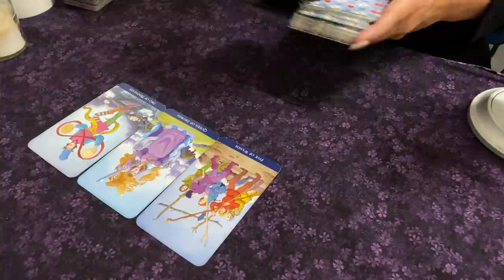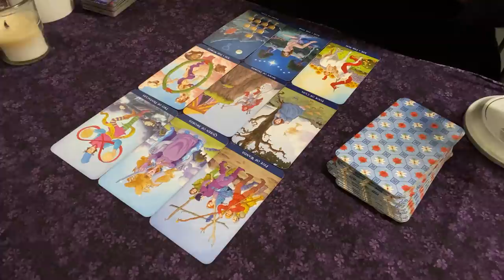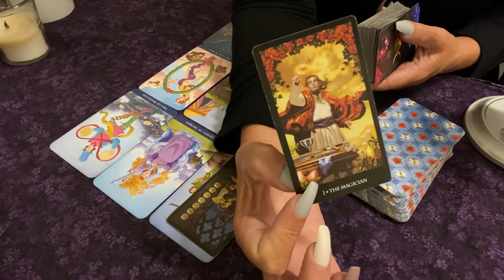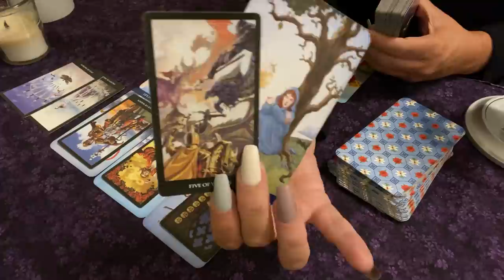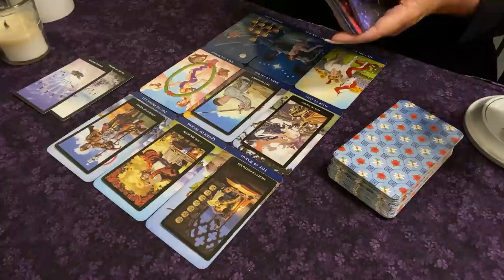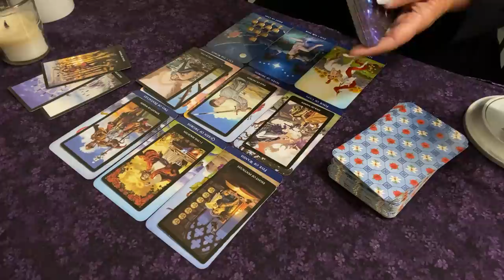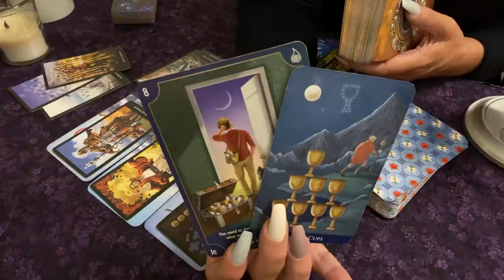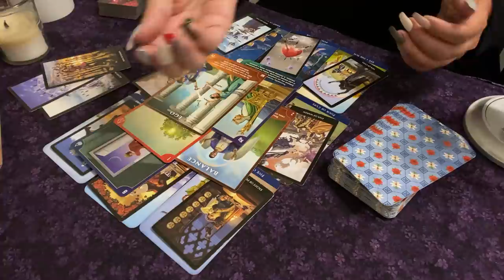🅥🅘🅡🅖🅞 ♍️ Apology From The Past Comes But..NEXT 24 HOURS